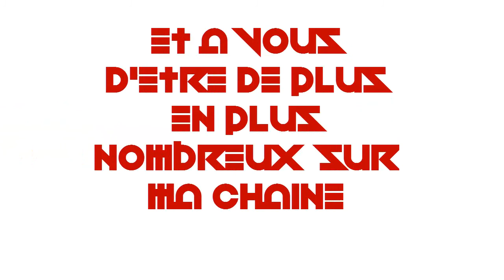{LE P'TIT MONDE DE CALYSS} -Level UP #2 !!! Cap des 60 abonnés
Et up un level up de plus!  60 abonnés. Maintenant objectif 100. Merci à Davsnot pour être mon monteur officiel, merci à TheGhostLink pour la bannière et l'image de profil et merci à vous mes loulous d'être de plus en plus à me suivre et à vous abonnés et comme dit dans la vidéo. Ce n'est que le début d'une belle aventure.

PS: Merci à Davsnot pour cette référence à Marvel dans la vidéo. Plus de 48h de montage rien que pour ça ^^